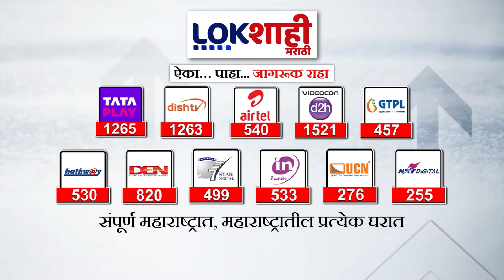5 Minute 25 Batmya | 9 AM | बातम्यांचा सुपरफास्ट आढावा | OCT 20, 2024 | Marathi News